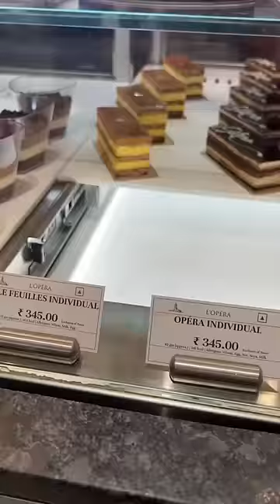Rs 40 vs Rs 400 Pastry || Cheap Vs Expensive Dessert 🫣😅